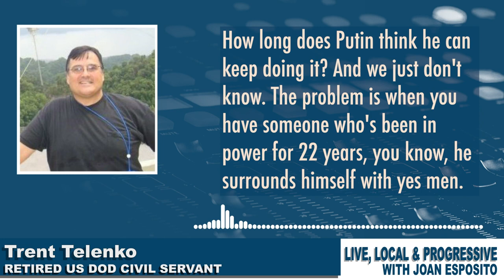Former Dept. of Def civil servant says aggression against won't stop till Russian army falls apart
Former Department of Defense civil servant @TrentTelenko tells @JoanEspositoChi that Russian aggression against Ukraine will not end until reality gets to Vladimir Putin or his army falls apart.